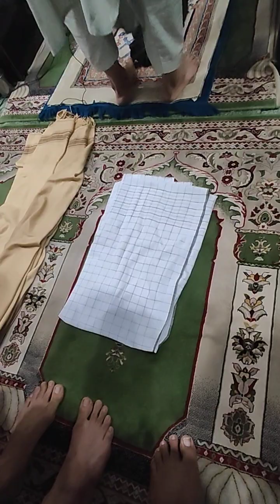27 Mar Ramzan Taraweeh Qari Muhammad Junaid Masjid Muhammadi Abdara Peshawar Part 2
27 Mar Ramzan Taraweeh Qari Muhammad Junaid Masjid Muhammadi Abdara Peshawar Part 2